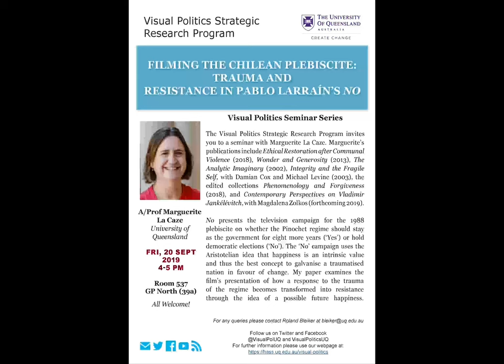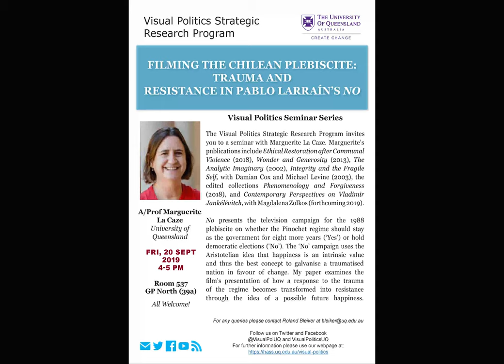Visual Politics Semester II, 2019 - Marguerite La Caze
Join us for a presentation by A/Prof Marguerite La Caze of the University of Queensland examining how happiness as an intrinsic value was used to galvanise opposition to Pinochet's rule of Chile.

For more information on past and upcoming seminars, please see our